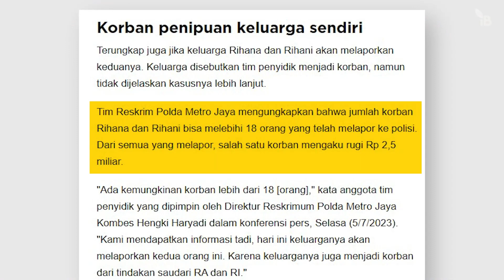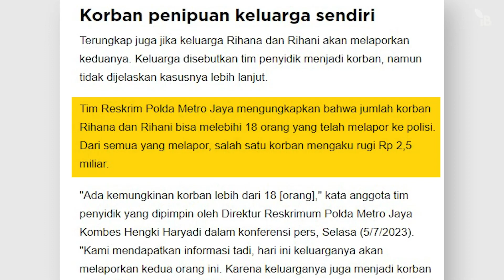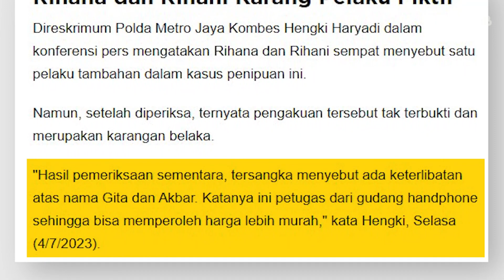WASPADA ! Kasus Viral Penipuan Jual Beli iPhone !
Halo brader !

Penipuan Jual Beli iPhone.
Modus Penipuan Online.
Penipuan Tokopedia.
Penipuan Shopee.
IMEI iPhone Ex Inter.
Harga iPhone Ex Inter.
Wapada Penipuan iPhone.
iPhone Ex Inter Blokir IMEI.
Tips Beli iPhone Ex Inter.